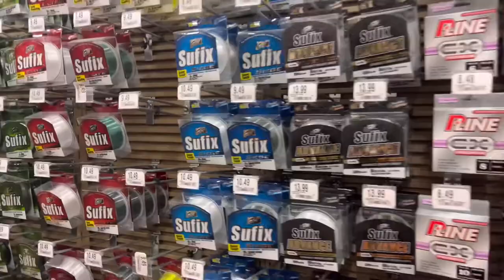SHOES UNBOXING and FISHING ROD SHOPPING…